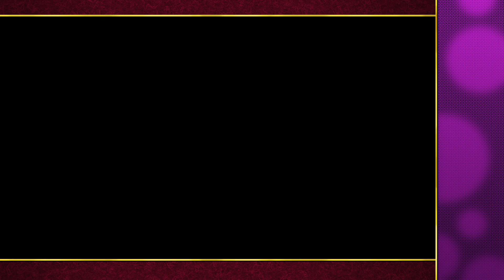Super Metroid + A Link to the Past Randomizer - Part 06 (Jon & Ryan)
The darkness is getting dimmer.